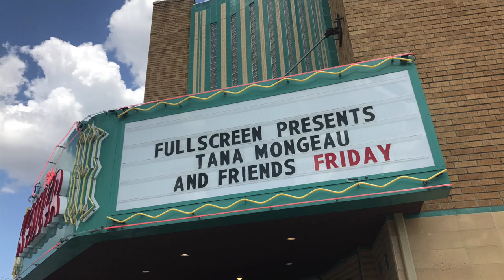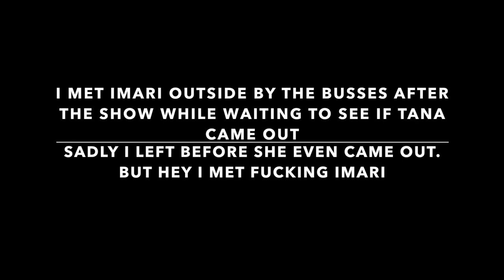Tana Mongeau & Friends Tour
I've been watching and supporting Tana ever since last March when I stumbled across her 'Why I Rave Naked' video while looking for concert outfits and look books here on Youtube and ever since then I've been a stan hahaha. I was so sad that I couldn't go to her last tour when she came to Dallas in October but ya girl finally met Tana, it was the best day of my life.